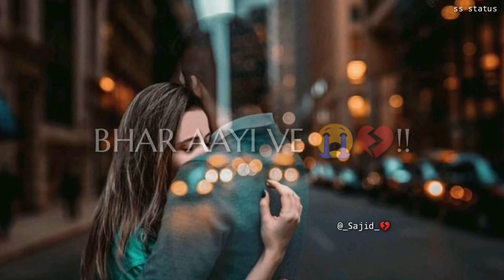New Hindi Sad Music Ringtone | Punjabi Ringtone | Love Ringtone | Best Tik Tok Ringtone | ss status